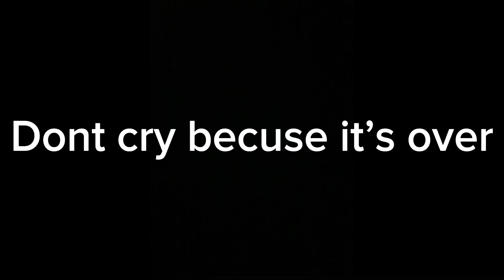Don’t cry becuse it’s over smile Because it happened